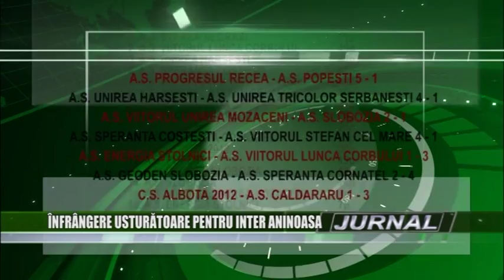stire 21 04 2015 valea mare aninoasa + rez liga 5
Cimentul Valea Mare îşi continuă parcursul bun din acest retur de campionat, reuşind în jocul cu Inter Aninoasa, de duminică, scorul etapei, dar şi al campionatului, 11 - 0. Se vede treaba că, odată cu instalarea lui Sergiu Coman pe banca tehnică, echipa din Valea Mare, înregistrează succes după succes, urcând în clasament până pe poziţia a şaptea.